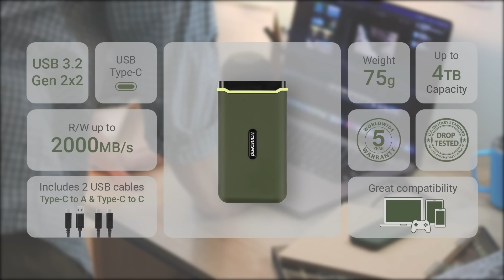Transcend Portable SSD ESD380C Powerful speed. Great endurance.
Transcend's portable SSD ESD380C features a USB 3.2 Gen 2x2 interface that delivers read/write speeds Of up to 2,000 MB/s. Its palm-sized, ruggedized housing is protected by a military green silicone case and meets US military drop-test standards. Housed in an aluminum alloy for greater heat dissipation and protection, the ESD380C runs fast, but stays cool. It is ideal for desktops, laptops, game consoles, and mobile devices, providlng up to 4 TB Of extra capacity.